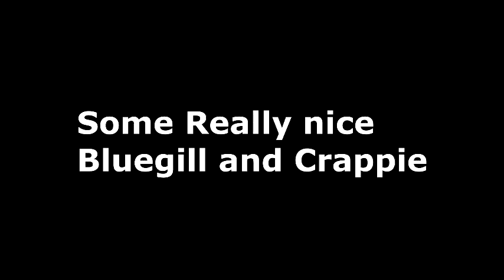Some really nice Bluegill and Crappie caught this summer in Minnesota Land of 10 thousand lakes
You'll like this video of some good eating panfish I caught this summer on a small lake. Best ever favorite videos by WillCFish Fishing Tips and Tricks on